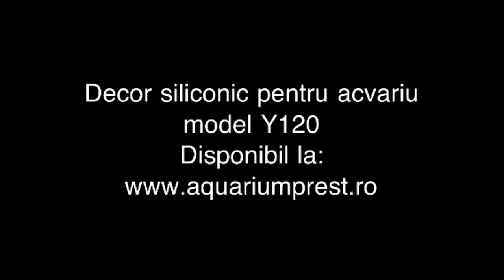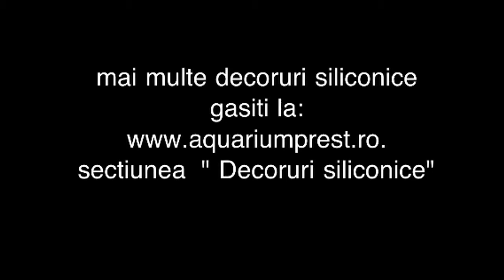Decor siliconic pentru acvariu model Y120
Decor siliconic pentru acvariile de apa dulce sau marina. Nu modifica parametrii chimuci ai apei si nu este toxic pentru pestii exotici.